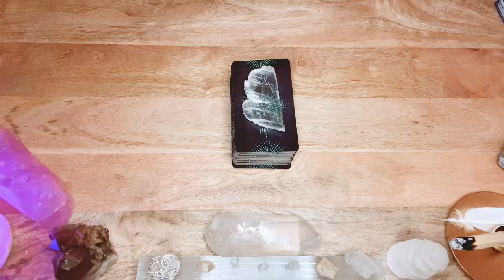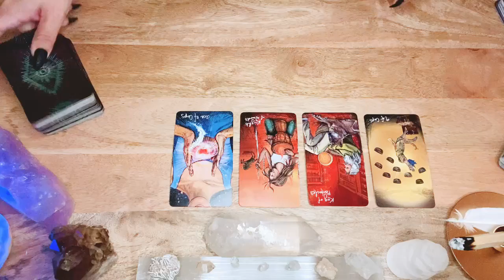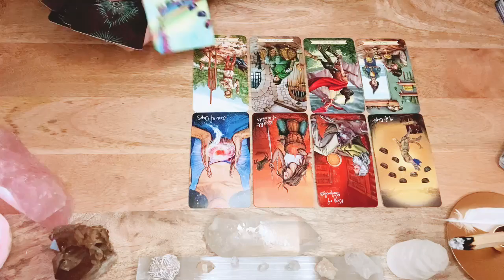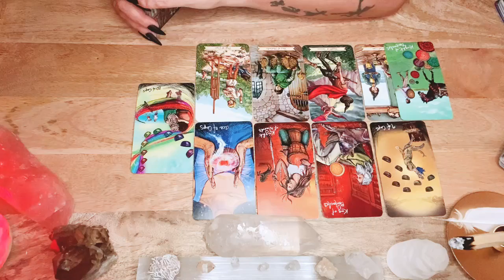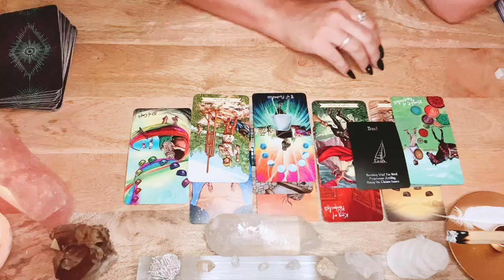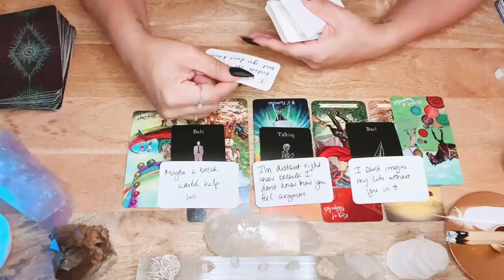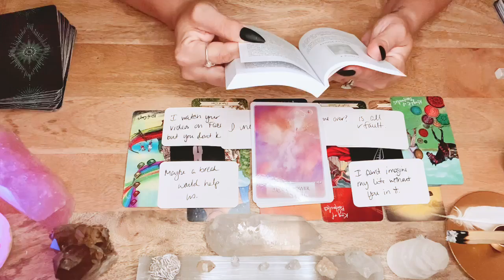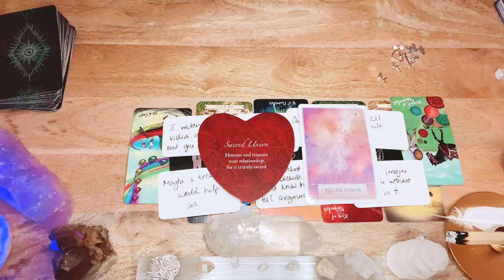ARIES ♈️ 💌 - MESSAGES FROM YOUR PERSON - You Both Want That Happily Ever After!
▪️ Live mini trainings once a week
▪️ Attraction Marketing, MLM tips, Business and Sales Advice
▪️ Manifestation, Affirmations, Frequencies, Subliminals, Crystals... ALL. THE. THINGS.
▪️ Fun Extras: manifesting for weight loss and health, self-love, tech advice for youtube, videos, apps …and so much more.